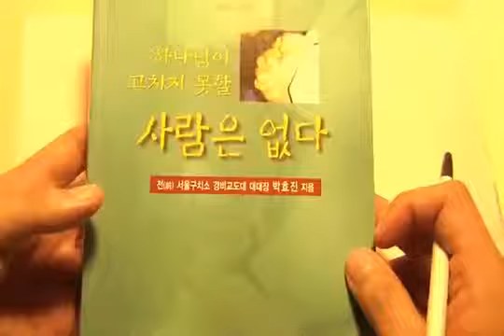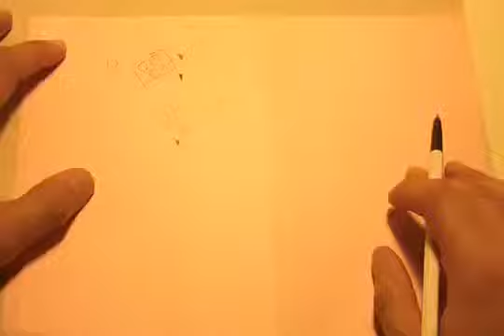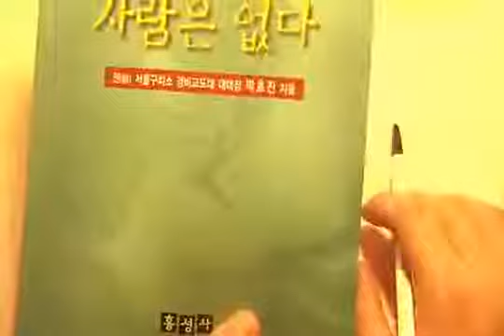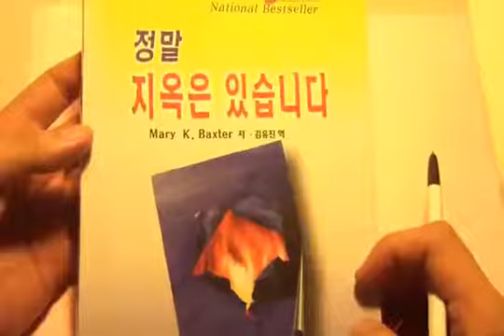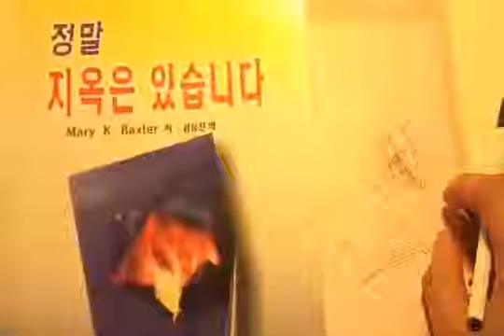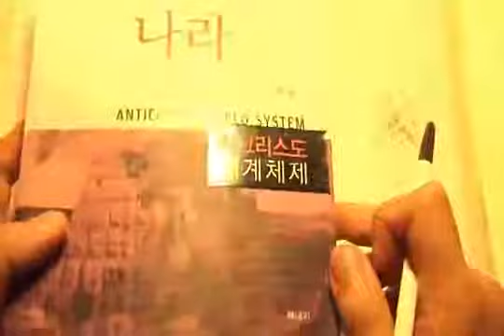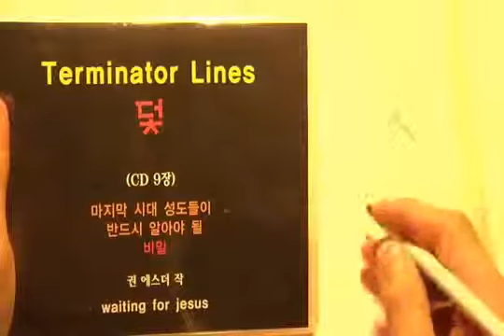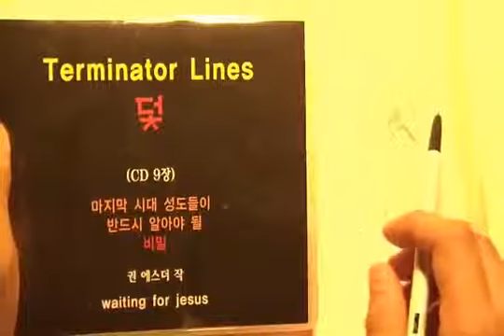채널 운영자의 추천도서들 1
성경을 필두로 해서 많이 읽는 사람들이 됩시다.

집밥만 먹다가 가끔 외식하고 싶을때 좋은 맛집에 가서 기분전환 하듯이 성경말씀을 주로 읽다가 가끔은 분위기 전환이나 자극이 필요할때 읽으면...

강력추천하면서도 어느 정도는 조심과 분별할 필요가 있는 책들을 소개합니다. 어느 정도는 저의 주관적인 관점이 포함되어 있으니 이해해 주시길...

무언가 누리는 것을 결코 당연하게 생각해서는 안된다. 내가 수고하고 헌신했기 때문에 누리는 것도 있지만 누군가의 헌신과 희생때문에 내가...

아날로그 세대에서 디지털 세대로 옮겨가고 나서... 영상 미디어와 스마트폰이 세상의 문화와 삶의 패턴을 장악해 버리고 나서...많은 사람들이...